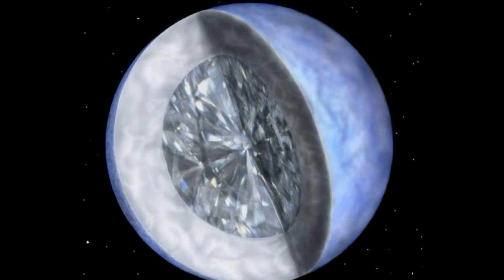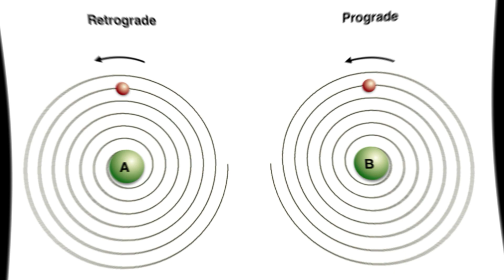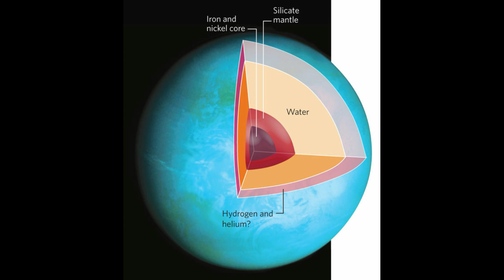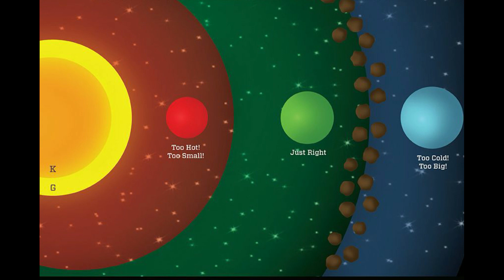Most Extreme Planets In The Universe | 10 सबसे ख़तरनाक ग्रह जहां जाना असंभव है | Infoverse today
Space...The final frontier...this video will show the most extreme planets in the universe that many of us don't know about. Planets that defy all logic and scientifically impossible, yet they exist. Infoverse today. Inspired by science channels like BRIGHT SIDE, Kurzgesagt and Infographics show.